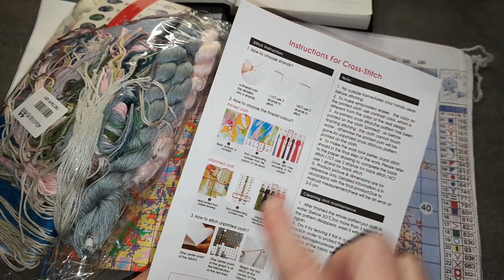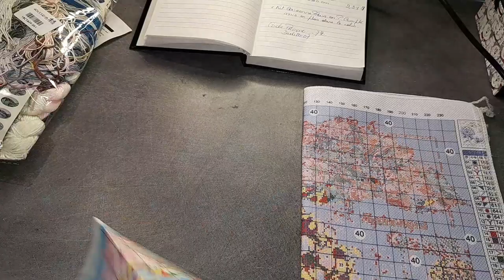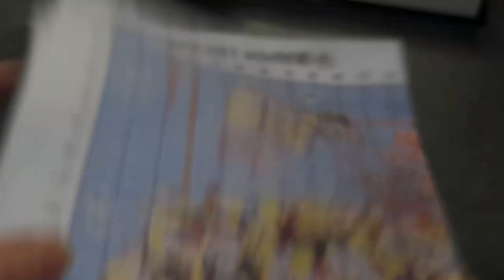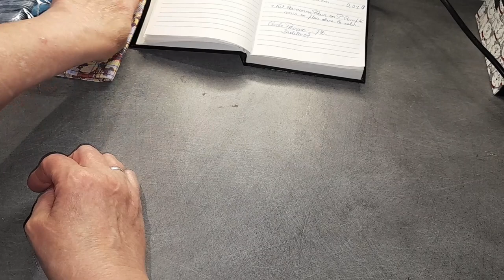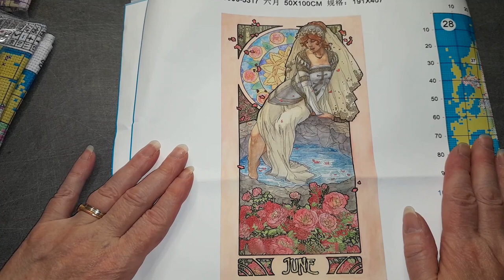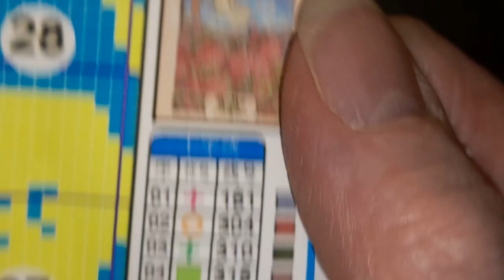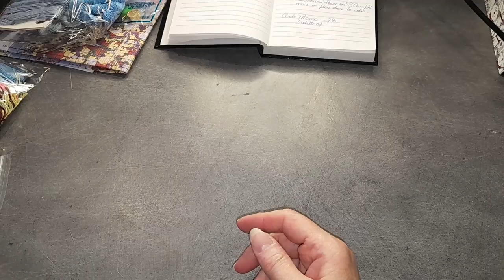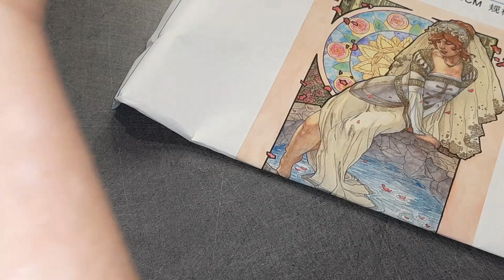UNBOXING de la boutique PAINTSOMEWAY Spécial Broderie et Annonce Importante pour 16 CT et 18 CT